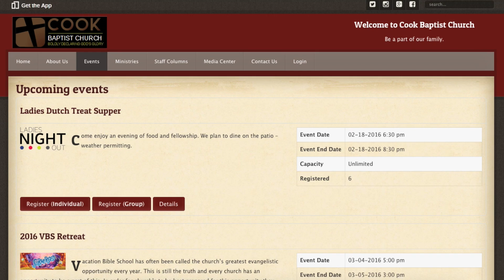Cook Baptist Church Video Announcements for 03/27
The Video Announcements for Cook Baptist Church in Ruston, LA for March 27, 2016.  Please check out for more information.